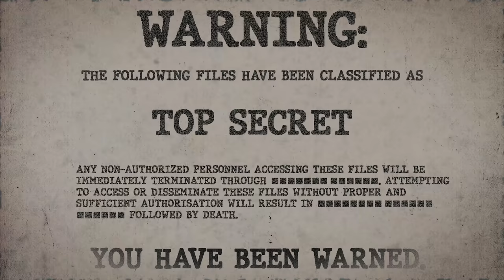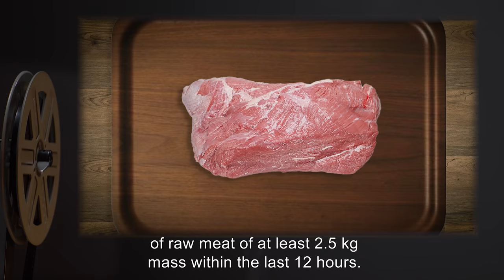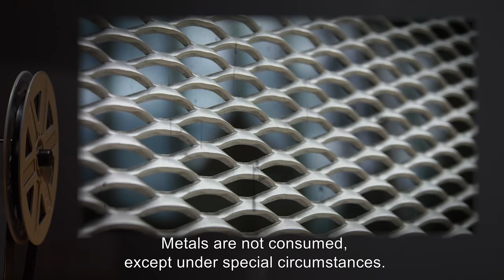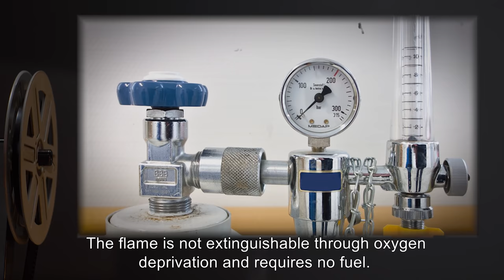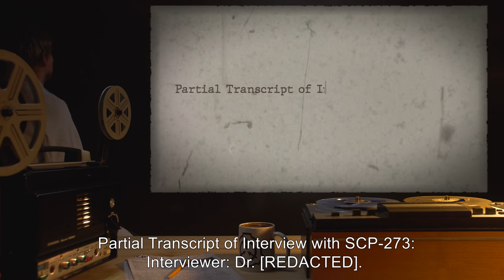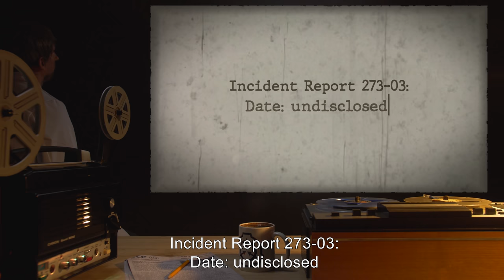SCP-273 | Human Phoenix (SCP Orientation)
On today’s agenda - item number SCP-273: Human Phoenix, Object class: Euclid.

SCP-273 resembles a middle-aged woman of Indian descent. DNA samples and medical tests indicate SCP-273 conforms to human normal in all other respects, despite the subject's abnormalities. SCP-273 feels no need to eat or drink, but is perfectly capable of doing so.

SCP-273 suffers from what it describes as a "hunger", which requires regular feeding every 12 hours. This hunger satiates itself through a form of remote combustion. This produces no visible flames, instead oxidizing the subject from the outside in until reduced to a fine white ash.

In the event of SCP-273's death, the body becomes the center of a large conflagration, marked by a central pillar of approximately one meter in width and extending far upwards. After the initial flames subside, all that remains of SCP-273's body is a pile of white ash, with a corona of faint blue flame.

Over the course of several hours, SCP-273's body slowly reforms from the ash pile by consuming any source of raw material nearby, including the surrounding air. The new body resembles the old in all ways, with no signs of injury or illness.

When SCP-273's body is completely reformed, it awakens, with no memory of events after its recent death.

and released under Creative Commons Sharealike 3.0. Contributor: G Fox

Attribution: Students Webster